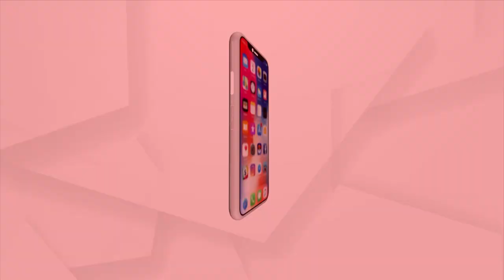Skill India Digital Will Enable Skilling For All, Anywhere, Anytime: Dharmendra Pradhan